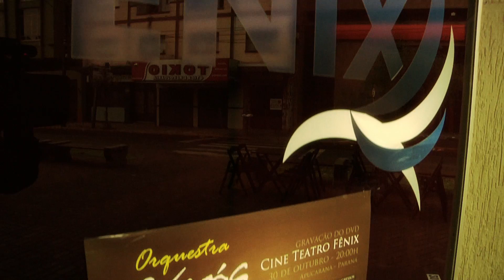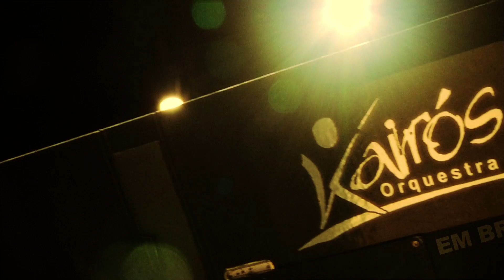Trailer - Orquestra Kairós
DVD gravado AO VIVO para a Orquestra Kairós, foi um grande prazer trabalha com cada um dos integrantes dessa MARAVILHOSA orquestra sinfônica, agradecemos em especial ao maestro Ricardo Podmowski pela confiança em no trabalho.